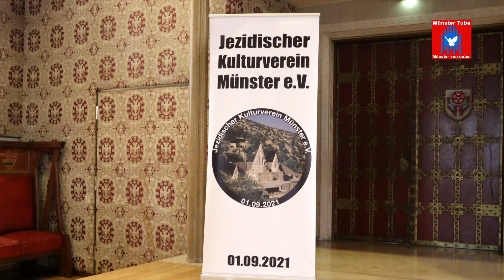Gedenken in Münster an die Opfer des IS-Genozids an den Jesiden im Nordirak - Gespräch mit Jesidin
Maria Salinas, Vorsitzende des Integrationsrates der Stadt Münster,  im Gespräch mit der Jesidin Helan Farhad Ismael, die mit Tausenden anderen im August 2014 aus dem irakischen Shingal-Gebiet vor der IS-Mörderbande flüchten musste. Seit 2015 lebt sie in Münster. Sie beklagt u.a., dass sich immer noch etwa 3.000 Jesiden, zumeist Frauen, in den Fängen des IS befinden würden. Das Gespräch wurde in der Rüstkammer im Historischen Rathaus der Stadt, am 20. Mai 2023 aufgezeichnet.

Der Bundestag hat die Verbrechen des IS an den Jesiden als Völkermord endlich anerkannt. Das Parlament stimmte am 19. Januar 2023, einem gemeinsamen Antrag der Ampelfraktionen und der CDU/CSU-Fraktion zu, die gefordert hatten, die 2014 von der Terrororganisation „Islamischer Staat“ (IS) auf irakischem Territorium begangenen Gewalttaten im Sinne des Übereinkommens über die Verhütung und Bestrafung des Völkermordes der Vereinten Nationen als Genozid einzustufen. Der Antrag wurde einstimmig beschlossen.
Für die jesidische  Gemeinschaft begann  2014 die systematische Massakrierung, Vergewaltigung, Folterung, Vertreibung, Versklavung von Mädchen und Frauen, sowie Zwangsrekrutierung von Jungen als Kindersoldaten. Aktuell werden immer noch etwa 3000 Menschen, zumeist Frauen, in den Fängen der IS-Mörderbande vermutet.
Anlässlich der Anerkennung der Verbrechen des IS an den JesidInnen als Völkermord durch den Bundestag, hatte der Integrationsrat der Stadt Münster, in Kooperation mit dem jesidischen Kulturverein Münsterland, zu einer Gedenkveranstaltung am 20. Mai 2023,  in das Historische Rathaus von Münster eingeladen. Dabei waren einige Redebeiträge zu hören, u.a. von der ehrenamtlichen Bürgermeisterin der Stadt Münster Maria Winkel und der Vorsitzenden des Integrationsrates Maria Salinas. Dr. Khabat Kedir (Jesidischer Kulturverein Münster e.V.) führt auf der Bühne des Festsaals im Historischen Rathaus Münster Interviews mit: Schwester Makrina Finlay (leistet Wiederaufbauhilfe im nordirakischen Shingal), Heidar Hasan (Vorsitzender Jesidischer Kulturverein Münster e.V.) und mit der betroffenen Jesidin Evelyn Hassan (lebt seit 2015 in Münster). Zuvor führte eine Jugendgruppe des Jesidischen Kulturvereins Münster ein traditionelles Gebet der jesidischen Religion vor. Moderiert wurde die Veranstaltung im Festsaal des Historischen Rathauses von Dr. Georgios Tsakalidis (Rat der Stadt Münster und Integrationsrat).